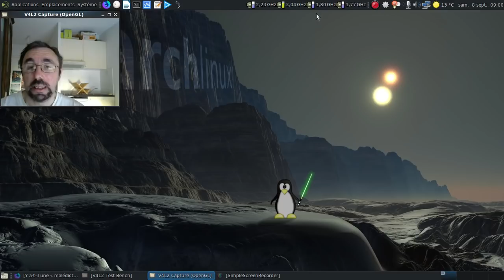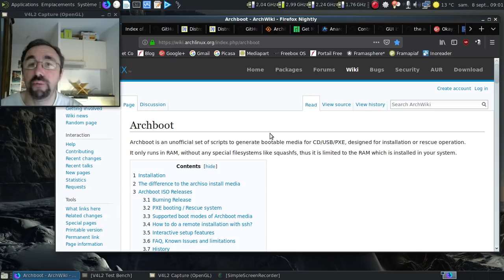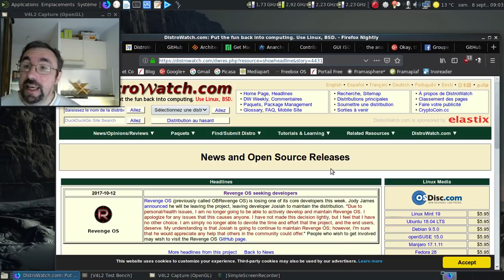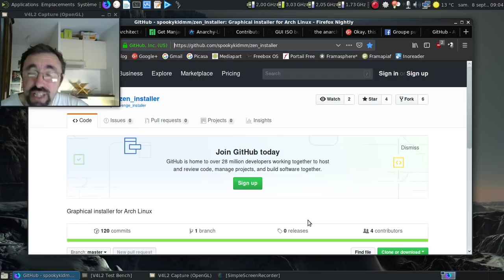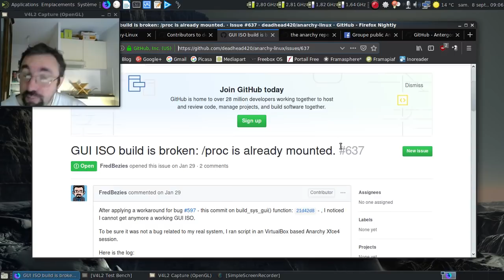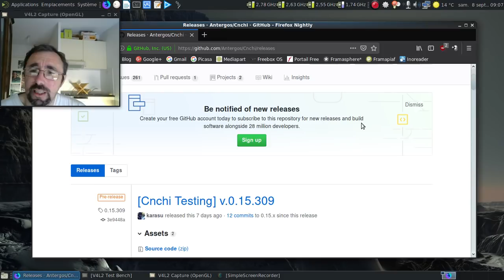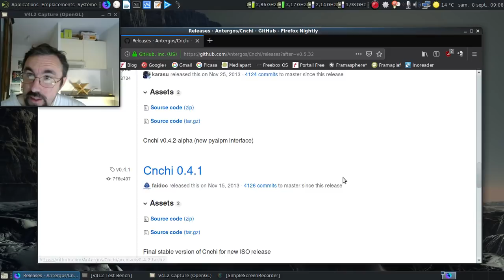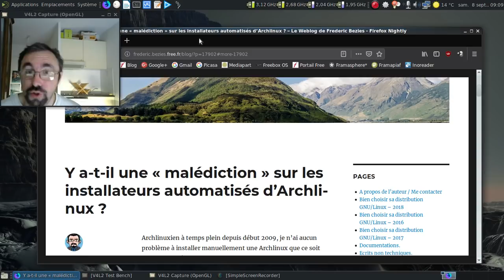Ah, le monde merveilleux des installateurs automatisés pour Archlinux...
Ce serait plutôt Verdun un jour de bombardement au final... Car le bilan n'est pas des plus réjouissants :(